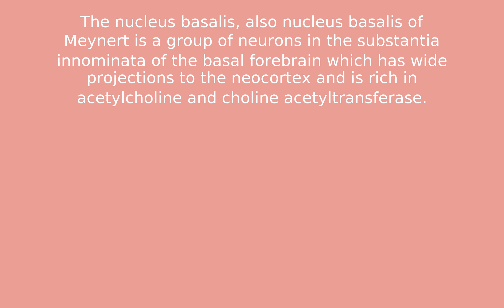basalis nucleus of Meynert